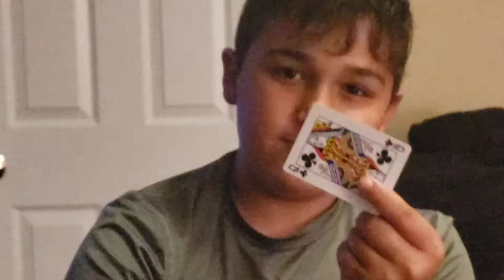Anderson mothers day card trick